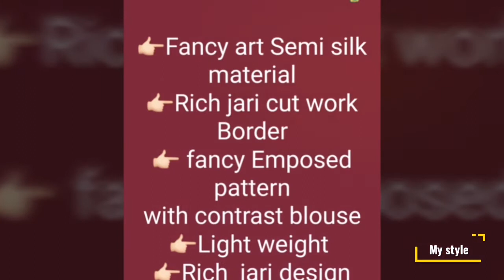Soft silk fancy art silk saree collection👌 at your budget😍, watch till end to grab your fashion💝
Fancy art
Semi silk material
Rich jari cut work  Border fancy Emposed pattern
with contrast blouse
Light weight
Rich  jari design contrast pallu